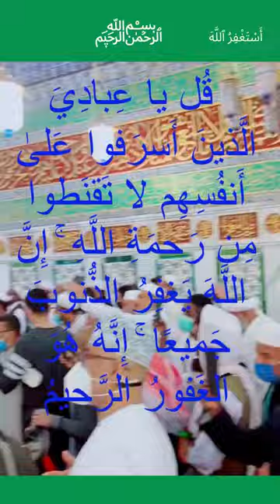True Islamic Stories | Emaan Afroz Waqiat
Wazaif,Islami Wazifa,Islamic Wazifa,
Islamic Wazaif,Best Wazifa,Quranic Wazifa,Qurani Wazaif,
Qurani Wazifay,Hadees,Hadees Sharif,Ahadees,
Hadith,Best Hadees,Best Hadith,Daily hadees